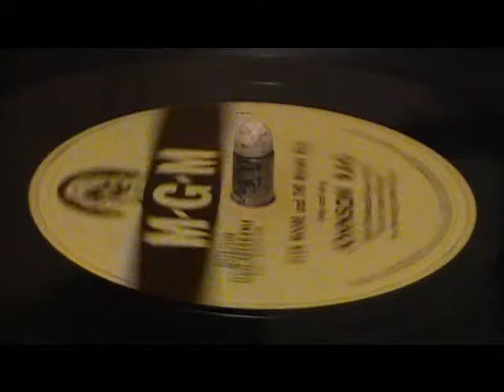JOHNSON RAG by GLEN MOORE and THE MOORE MEN vocals by Lynne Richards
78 RPM by glen moore and the moore men vocals by lynne richards tap dancing by kathy moore